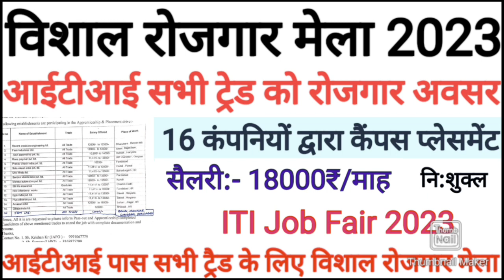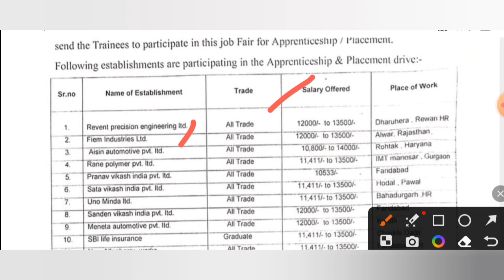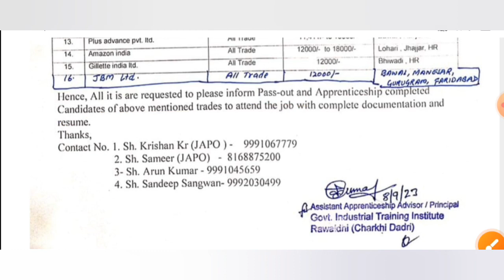रोजगार मेला 2023 | ITI Job Vecancy 2023 | 16 Company's Campus Placement | ITI Campus Interview 2023.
September month Rojgar Mela list 2023.
UP Rojgar Mela List September 2023.
Campus placement August month 2023.
Campus interview September 2023.
Rojgar Mela List 2023.
Rajasthan Rojgar Mela September 2023.
Charkhi dadari Rojgar Mela 2023.